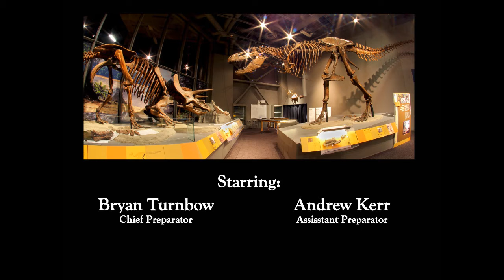Triceratops and Tyrannosaurus rex Installation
Time-lapse video of the installation of the Triceratops and Tyrannosaurus rex